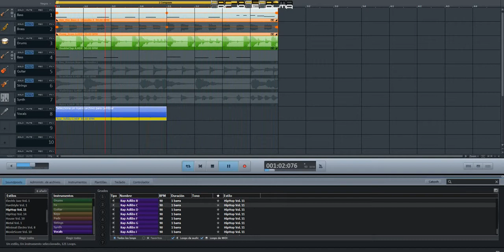Magic music maker TROLL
Magic music maker